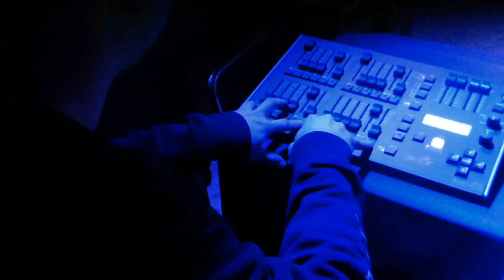Macebra Nighttime (Aftermovie)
Macebra Nighttime
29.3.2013 | Bandr Club, Uherský Brod